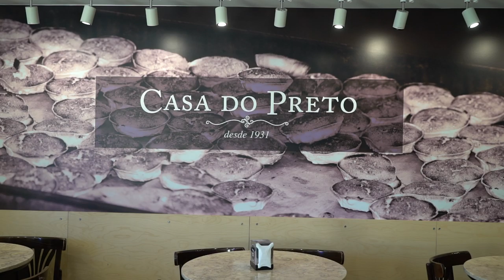Free Stock Footage